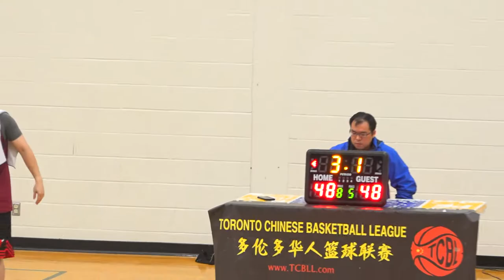Huskies vs Capsule | Sunday Tier 2 - Tcbl 2018 Spring Semi Finals